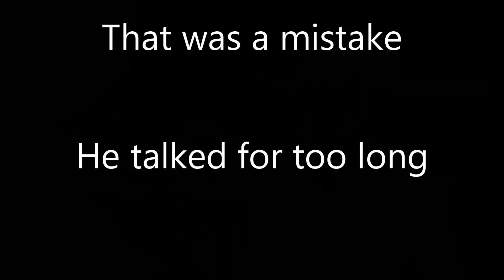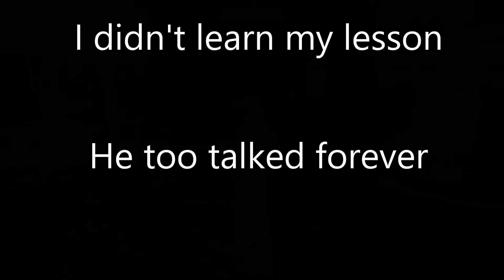Looks like an epidemic | GreedFall | Part 1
Tristan starts his playthrough of GreedFall, trying to see what is going on